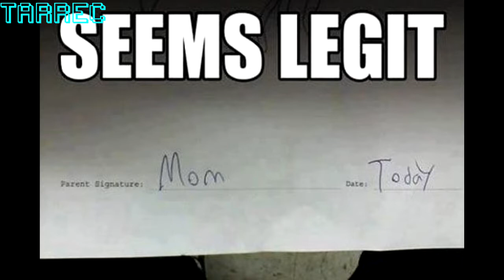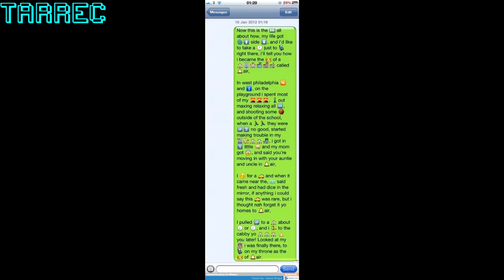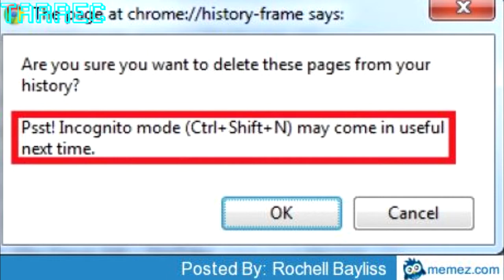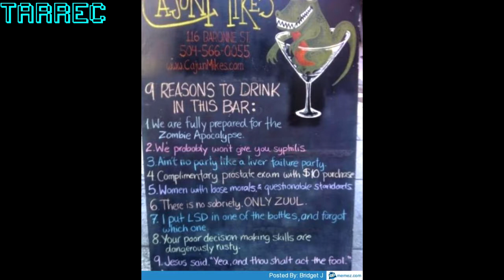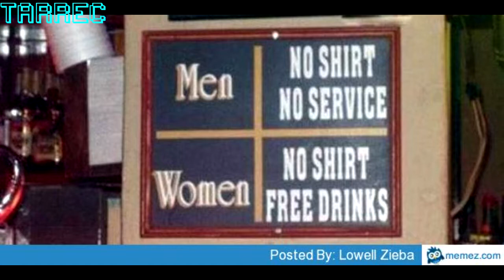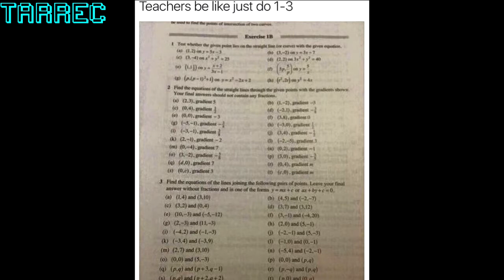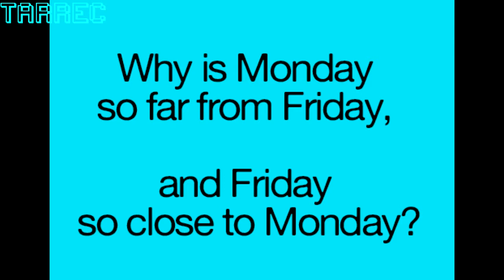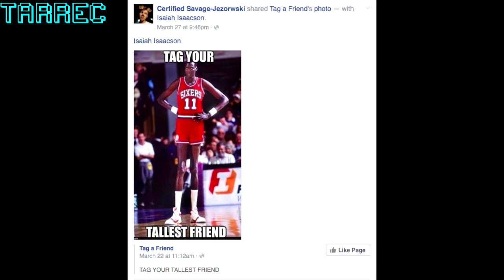normie memes earrape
thanks brian. Hopefully you enjoyed, I put extra effort into editing on this one, as its just audio.